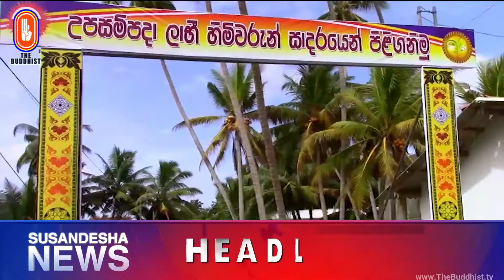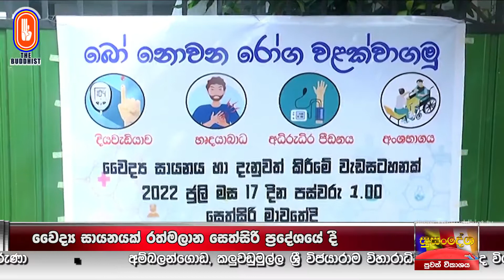Susandesha News | 2022-07-20 | 8.30 PM | සුසංදේශ පුවත් විකාශය